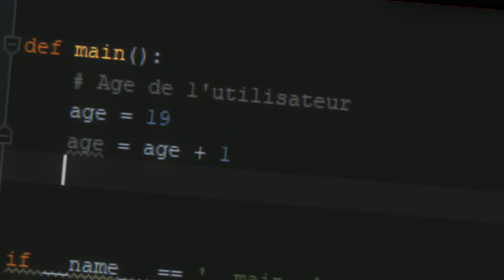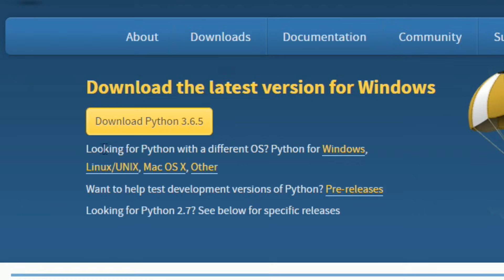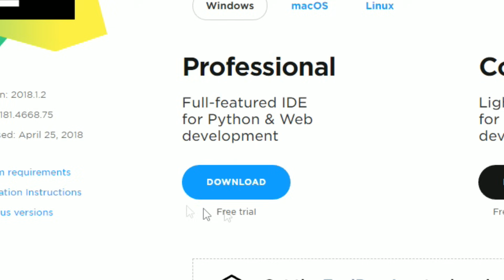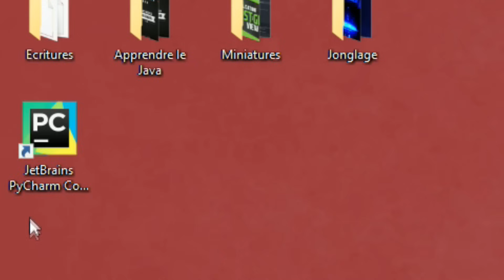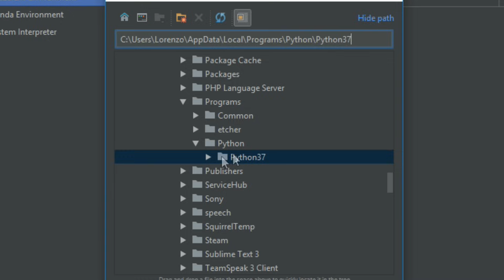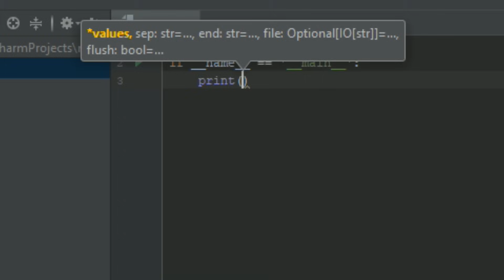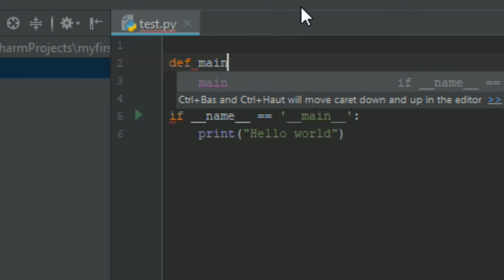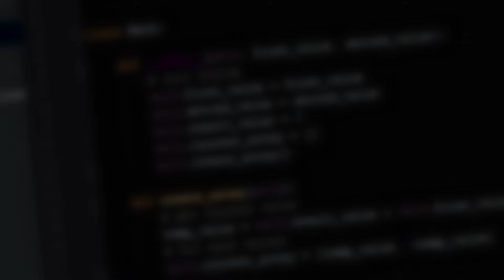APPRENDRE LE PYTHON #1 ? LES BASES & PREREQUIS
Aujourd'hui , on se retrouve pour le 1er épisode de cette nouvelle série sur l’apprentissage du langage python ! 1 Like = 1 Serpent à sonnette

🖥️Héberge ton projet / site web avec Hostinger (- 10% avec la code GRAVEN)

🎥Mon Ordinateur  :

Processeur Socket 1151 - Quad Core - Cache 6 Mo - Skylake
- MSI H110M PRO-D
- GTX 750Ti
Carte mère mATX - Socket 1151 - Chipset Intel H110 - USB 3.0 - SATA 6 Gb/s
- DDR4 Corsair Value Select, 8 Go, 2133 MHz, CAS 15
Mémoire DDR4 - PC-17000 - Low-Profile
- DISQUE SSD 128GO / DISQUE DUR 1T
- Zalman R1, Noir
Boitier PC Moyen Tour - ATX / mATX / Mini-ITX - USB 3.0 - Avec fenêtre

🎵 Musiques :
- Sunshine Samba - Chris Haugen
- Olde Salooner Blues - Midnight North

Musique Outro:  RESPECOGNIZE - Diamond Ortiz

end()